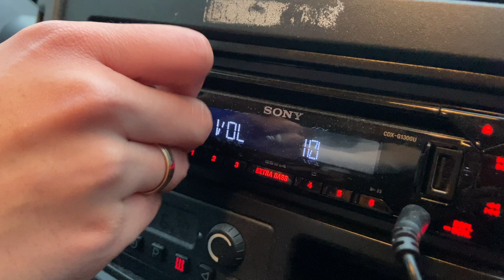Afrobeat 12+ år, Michaela. House of Dance, Aalborg - Online Julebal 2020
Afrobeat 12+ år, Michaela